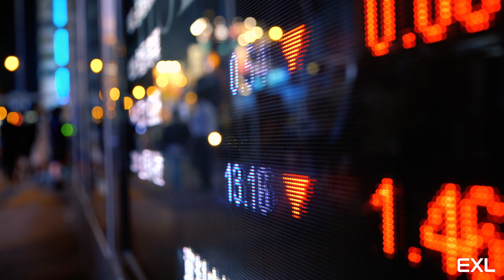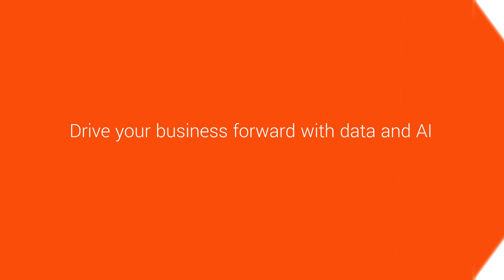Accelerate speed to insights with advanced analytics & AI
In today’s millisecond economy, businesses must be able to adapt quickly to geopolitical events, form instantaneous connections with customers, and predict market shifts before it’s too late. EXL offers the real-time data and advanced analytics & AI you need to make better, faster decisions and thrive in this fast-moving marketplace.